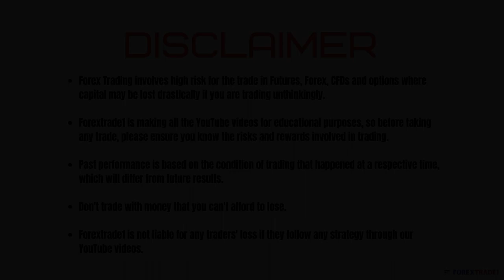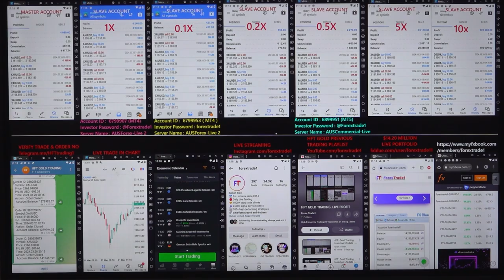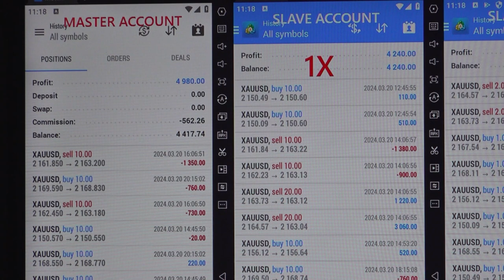HFT Gold Trading based on US data (20-3-2024)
Chapter
00:00 Introduction
00:08 1st Trade Places as per Data
01:55 Profit booked
02:10 2nd Trade Places as per Data
06:35  Profit booked
13:20 3rd Trade Places as per Data
04:15 Profit booked
04:25 Verify All the Account's Profit booking and Data

HFT gold trading is done based on the below data:
» Crude Oil Inventories
» Fed Interest Rate Decision

1x profit booked = $4240
Investor Account Details: